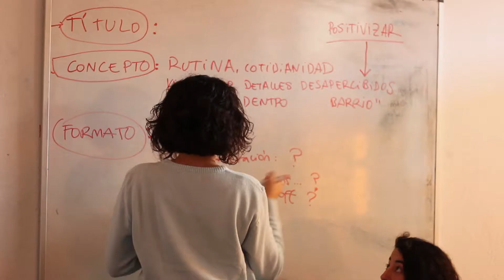MADE IN BARRIO 2018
Video resumen de madeinbarrio 2018, proyecto creativo de la Casa de la Juventud en colaboración con A las 6 en la playa que pretende afianzar una ruta artística en torno al muralismo en el distrito Sur de Córdoba.
Los murales son obras de Belin, María Ortega y Virginia Bersabé.